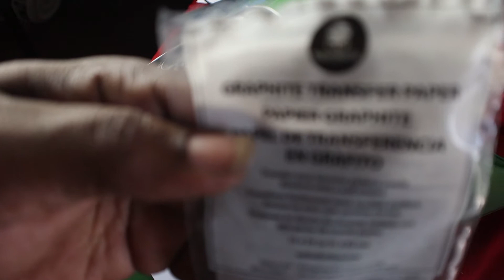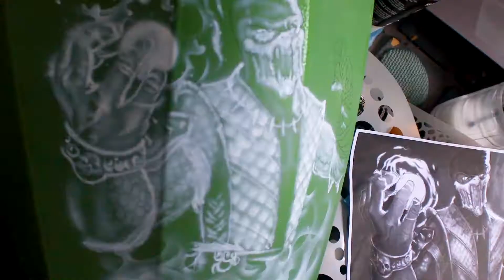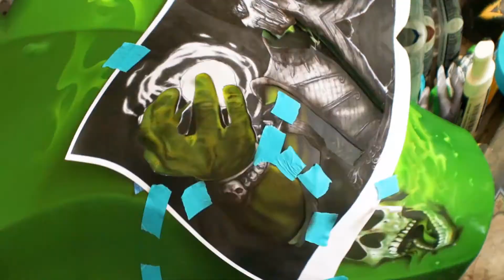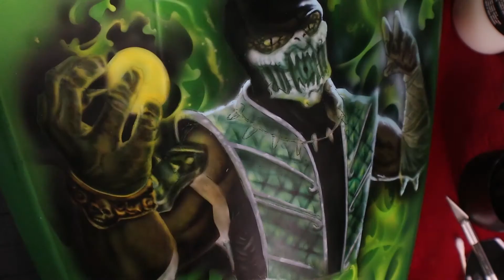airbrush Painting mortal kombats Reptile on Kawasaki zx14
on today's episode I'll be Custom airbrush Painting mortal kombats Reptile on Kawasaki zx14 tail!!

Custom Painting Reptile on Suzuki GSXR tail

if you want to send me something:
  St. Croix, VI 00851